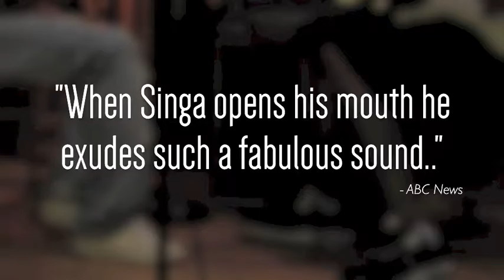LEAVING HOME - the documentary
This is an exert from the film LEAVING HOME'; a short documentary based of the life of Singa Bromfield, a young musician from Soulsville USA (Memphis, TN). Directed and produced by Singa Bromfield of TRE Productions. In this clip, Singa & World renowned guitarist Eric Gales are collaborating at recording studio in Memphis TN. This project is schedueled to release in FALL of 2016.